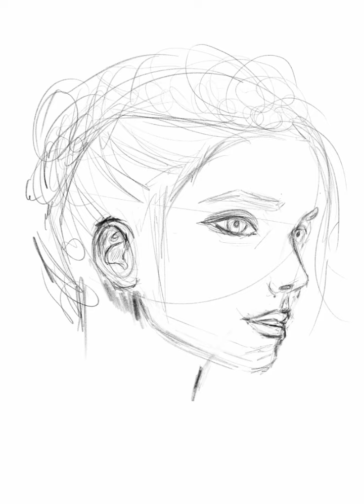Painting digital with Fresco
Painting with Adobe Fresco